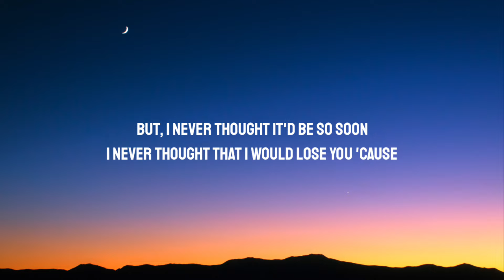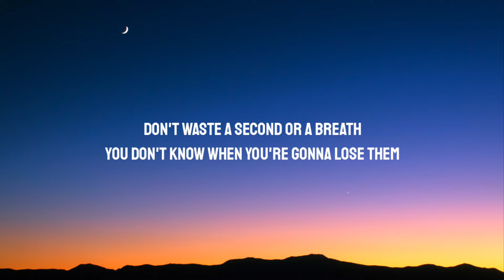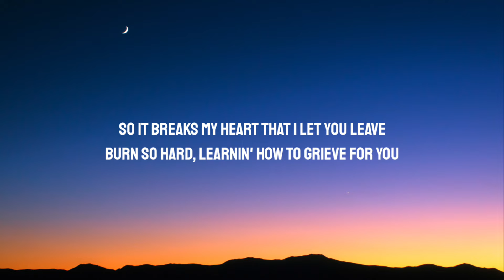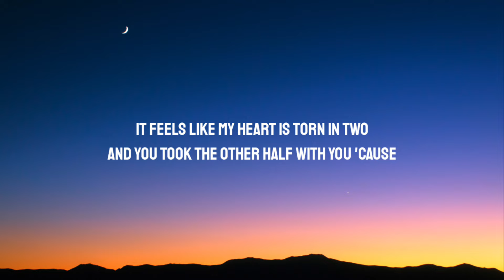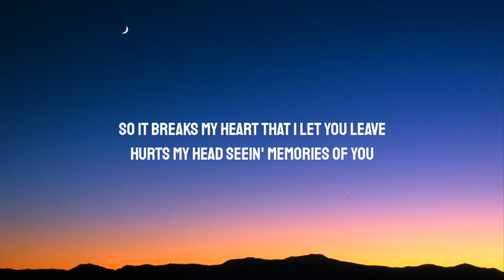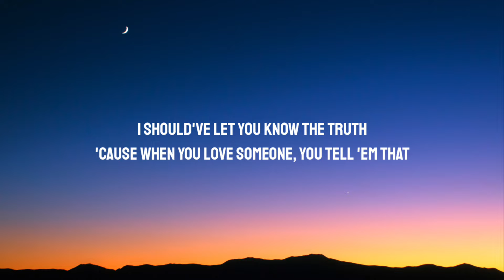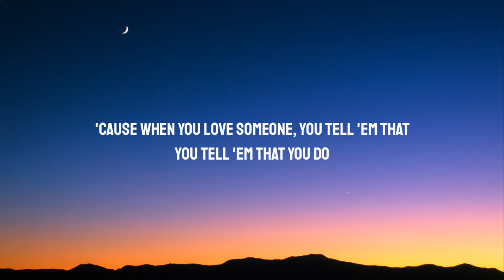JVKE - this is what losing someone feels like (Lyrics)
Lyrics:

[Verse 1]
Should've went for coffee on that Saturday you saw me
But, I never thought it'd be so soon
I never thought that I would lose you 'cause

[Pre-Chorus]
It's not that complicated when you love someone, you tell 'em that you do
Don't waste a second or a breath, you don't know when you're gonna lose them
Now they're gone, but you didn't make that call
And now you live with your regrets because it's all your fault

[Chorus]
So it breaks my heart that I let you leave
Hurts my head seein' memories of you
There ain't a thing I wouldn't do
Burn so hard, learnin' how to grieve for you
'Cause when you love someone, you tell 'em that you, tell 'em that you do

[Verse 2]
Should've came to visit more and gave you my attention
Should've took more photographs and asked you all my questions like
"What would you do if you were me?"
And would you call me crazy if I told you I still call you?
'Cause sometimes you're the only one I feel like I can talk to
It feels like my heart is torn in two
And you took the other half with you 'cause

[Chorus]
You tell 'em that you do